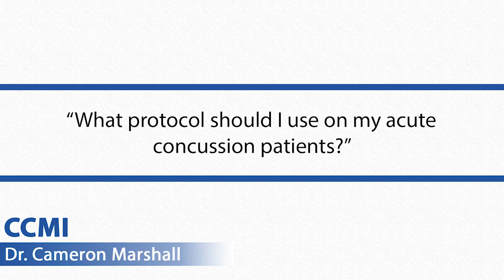Acute Concussion Treatment - Existing Protocol & The Reasoning Behind It